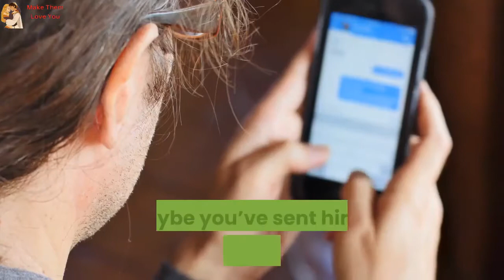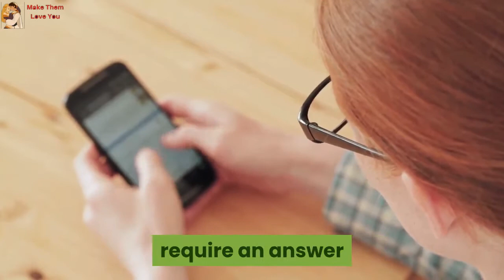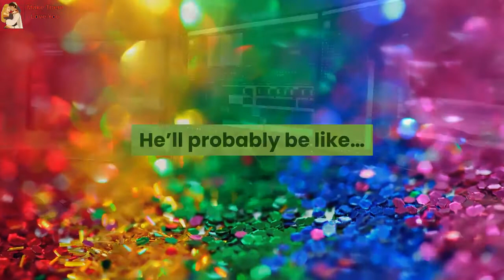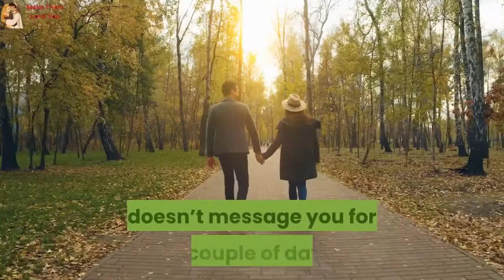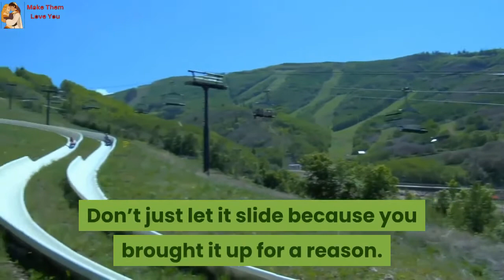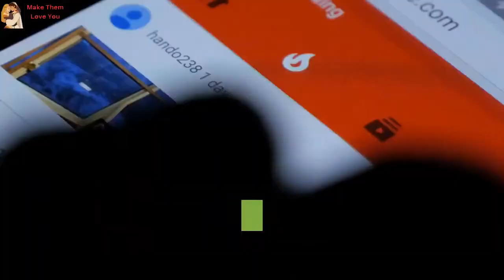When A Man Ignores You Ignore Him Back Tactic (THIS WORKS!)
What do you do when a man ignores you? Or if you’re wondering “what does it mean when he ignores me then he comes back?” It’s frustrating, it’s infuriating when he doesn’t text back, when a man ignores your calls, when he blocks you.. You’re probably wondering “why is he ignoring me”, what to do if a man ignores you, what do men want, and so many more questions. Whether your man is someone you’re dating or your boyfriend, you’ll want to check out this video, it will give you a huge insight into the male psyche!
Make him yours
, advice about relationships,
What men want, what men want in bed, what men like about women, overcoming fear of commitment
  Make him love you, make him love you forever, make him love you
  Romantic advice, romantic advice for boyfriend, dating tips, make him want you,
make him want you back, make him want you more,
  make him yours again, his secret obsession,
  Make him your boyfriend